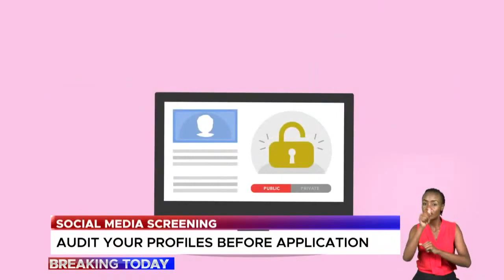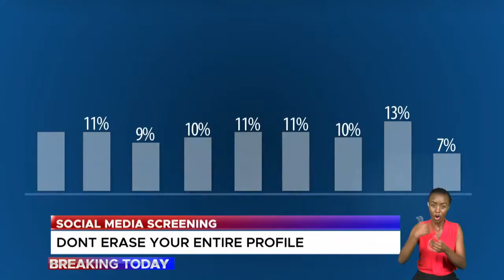Social Media Screening in Modern day Recruitment